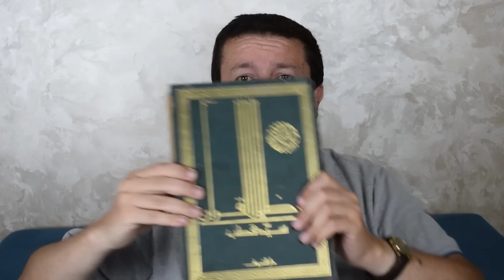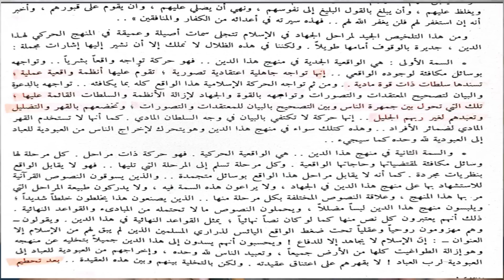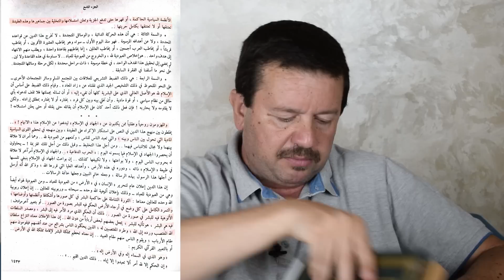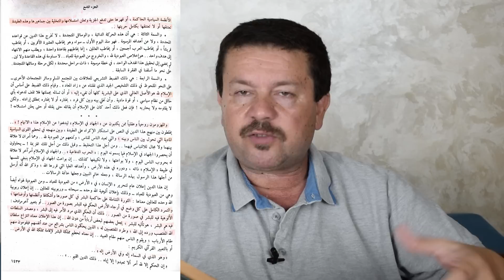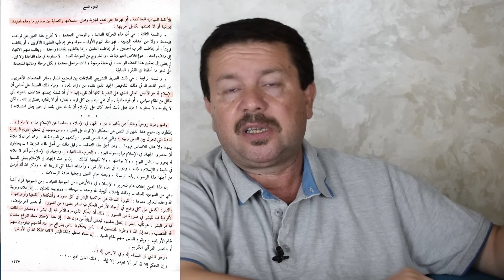خناقة بلال فضل وعصام تليمة حول افكار سيد قطب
رد عصام تليمة علي فيديو لبلال فضل قال فيه هل سيد قطب ارهابي الحقيقة آه هذا كان عنوان الفيديو الذي استعرض بعض افكار سيد قطب ومسيرة حياته وتحولاته وماكان للإخوان ان يمرروا هذا الأمر فأرسلوا لعصام تليمة ليتولي الرد علي بلال فضل وهنا نستعرض بعض ماقاله تليمة دفاعاً عن سيد قطب وردودنا عليه وافكار سيد قطب محورية في الإرهاب الذي تعيشه مصر من السبعينات وحتي الآن ولا يجب ان يمرر وربما نستعرض في حلقات لاحقة بعض افكار سيد قطب ومقولاته المدمرة